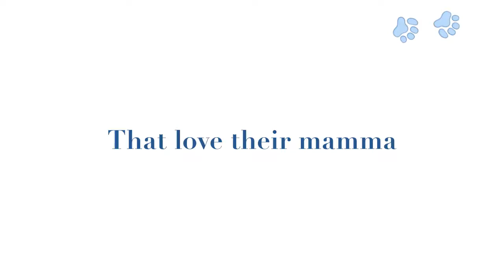Bubba and Bubbles English Bulldogs